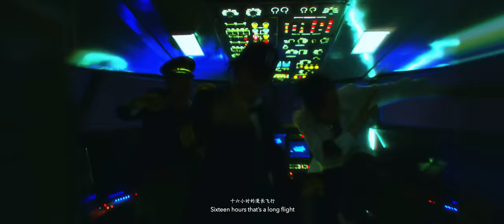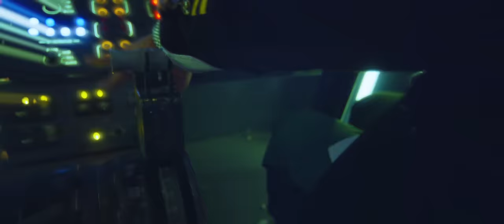Higher Brothers - 16 Hours (Official Video)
New album coming soon 2019.

Prod. by Cookin Soul

88 is double happiness